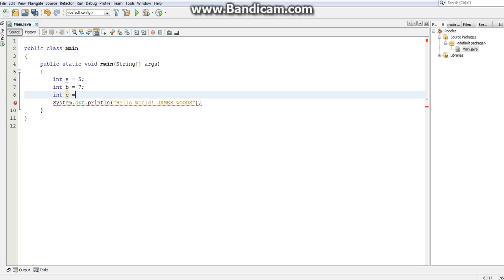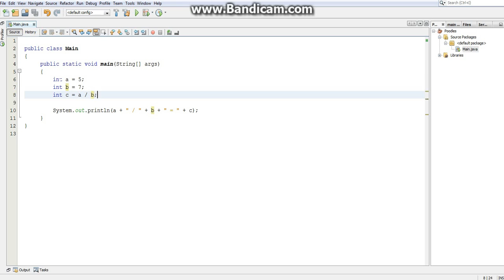Basic Java Development Tutorial 2: Variables, Math, and String Concatenation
This tutorial talks about creating variables, doing math, and basic string concatenation.